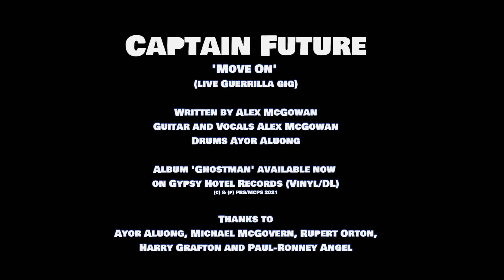'Move On' CAPTAIN FUTURE (Red Rooster Festival) BOPFLIX sessions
BOPFLIX live guerrilla session with CAPTAIN FUTURE (UK) performing ‘Move On’ (written by Alex McGowan) at The Swamp Shack, Red Rooster Festival, Euston Hall, Suffolk, UK (2021). Available now on the album 'Ghostman' on Gypsy Hotel Records (Vinyl/DL), published by Wipe Out Music Publishing.

Guitar and Vocals - Alex McGowan
Drums - Ayor Aluong

Guerrilla Blues Bus provided by Michael McGovern

Thanks to Ayor Aluong, Michael McGovern, Rupert Orton, Harry Grafton
and Paul-Ronney Angel.